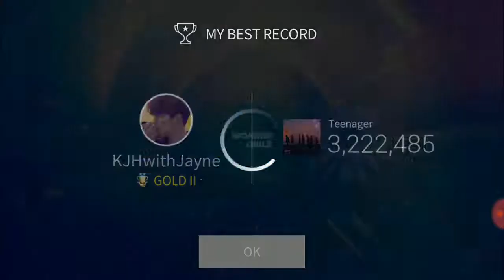SuperStar JYPNATION | GOT7 - Teenager (HARD) 3 Stars [Challenge]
Song: Teenager
Artist: GOT7갓세븐
Mode: Hard
*Challenge